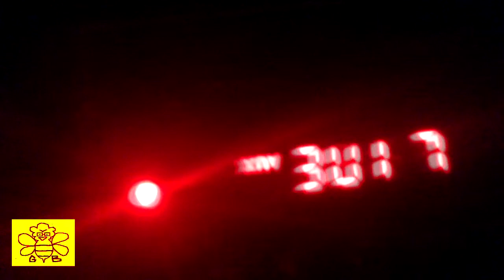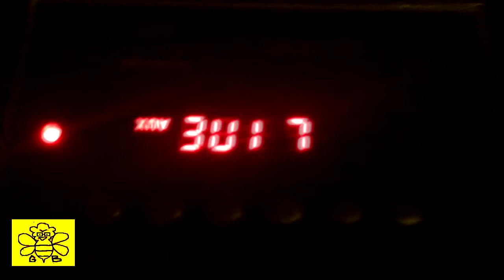Granny Bee - ArtRepaConcert 6 - МЫ(с)АЙЯ! 2014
Финальная часть артрепыконцерта. Мыс Айя поглотил и затянул всех и вся в портал аудиальный. Пчелофонисты ройились,отражались и шмыньди-пыньдялись как следует! Абсолютно незнакомые люди ловили вибрации медовые и пчелофонили весело,задорно и углублённо всеми фибрами души.